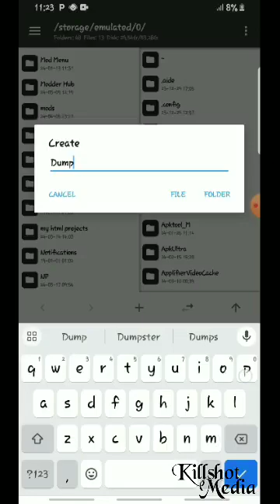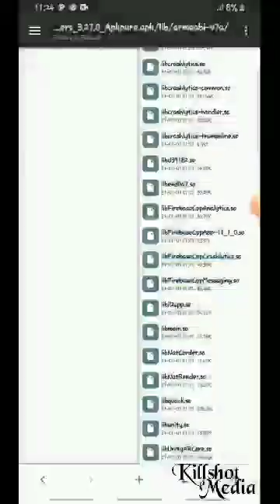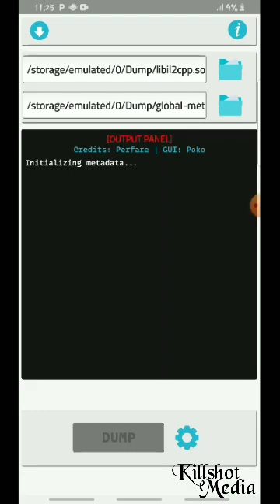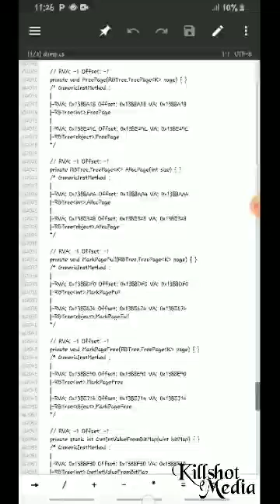How to dump the lib of unity games like il2cpp.so